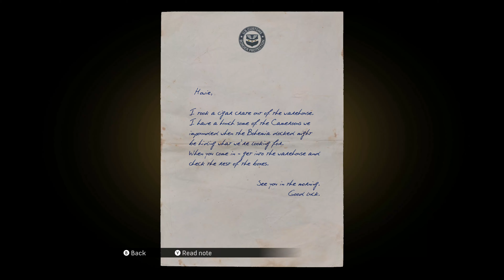Mafia definitive edition walkthrough part 10 it was not diamonds , it was dope!